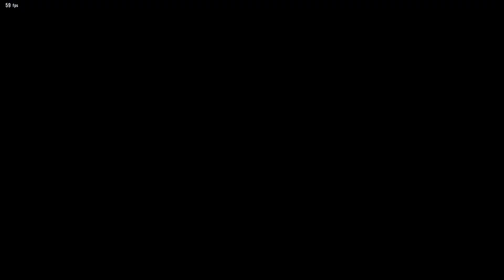Jin F4 Cancels Live On, They Can Never Kill The Technique